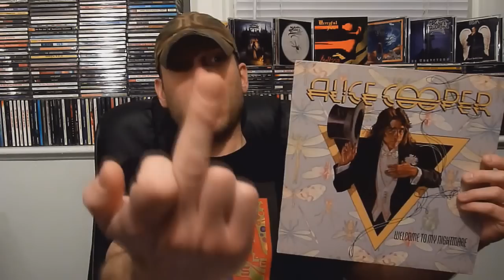Channel Trailer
Welcome! Vinyl, Cassettes, Vintage Audio Gear, 8-Tracks, Random Outbursts, Life in the Backwoods, Redneck Logic, and More. A Small Town Country Boy With a Craftsman Wrench in One Hand, WD-40 in the Other, a Pocket Full of Zip Ties and an Endless Supply of Duct Tape.